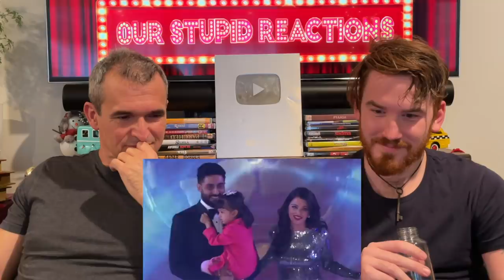AISHWARYA RAI - MISS WORLD 2014 LIFETIME BEAUTY WITH A PURPOSE AWARD | REACTION!!